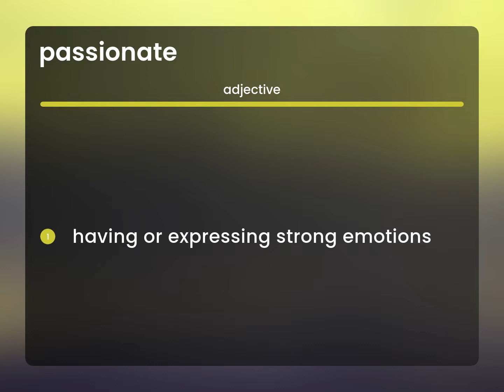Passionate • what is PASSIONATE definition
What is PASSIONATE meaning?